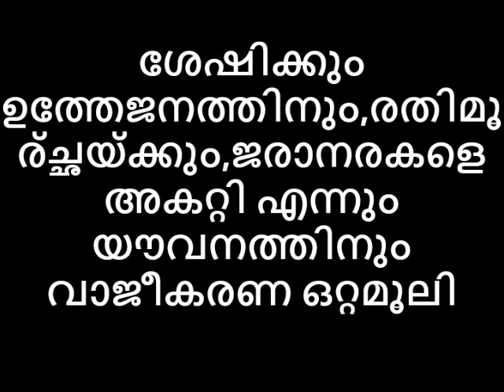ശേഷിക്കും ഉത്തേജനത്തിനും,രതിമൂര്ച്ഛയ്ക്കും,ജരാനരകളെ അകറ്റി എന്നും യൗവനത്തിനും വാജീകരണ ഒറ്റമൂലികൾ😍